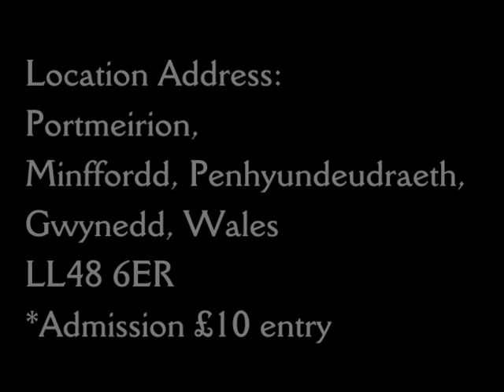55. Doctor Who Locations Guide - The Masque of Mandragora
Episode 55 - The Masque of Mandragora

A welsh tourist village sets the scene for 15th centuary Italy!
*NOTE Portmeirion charges £10 entry (2019)

Location Addresses:
Portmeirion,
Minffordd,
Penrhyndeudraeth,
Gwynedd, Wales,
LL48 6ER